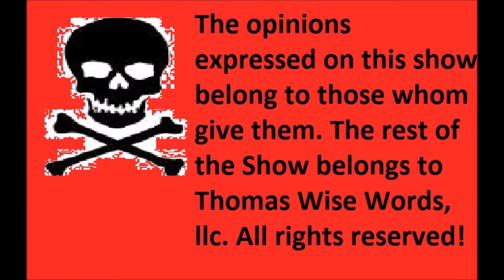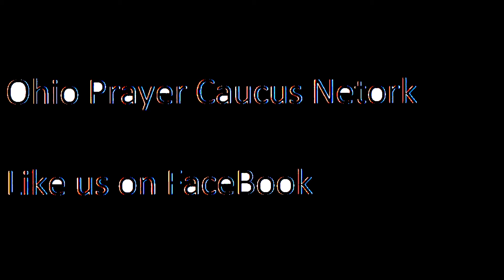Politically Wise Radio Show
Politically Wise Radio Show with Richard Adams
Host is Rev. Thomas Wise
Guest is Richard Adams